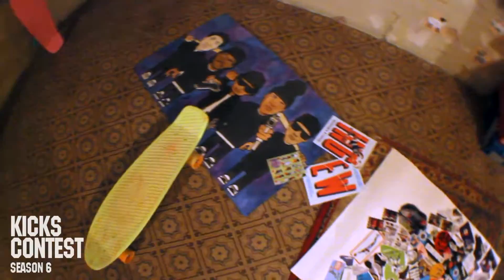Unboxing #1 - AIR JORDAN EXTRA FLY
Kicks Contest — это независимое издание, автономно работающее с 2011 года. Наша цель — по собственной жесткой методике протестировать все баскетбольные кроссовки, выставить им оценки и дать рекомендации, которые помогут вам избежать травм в игре и сэкономят ваши деньги.